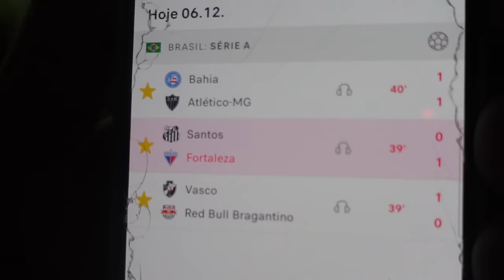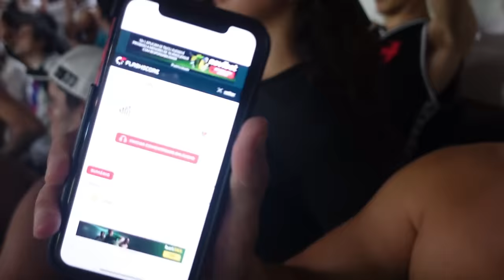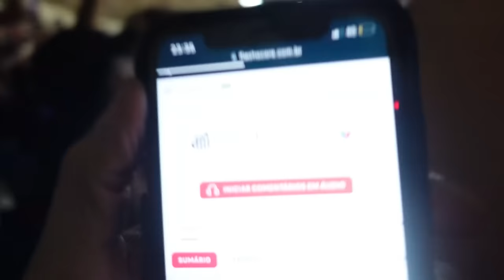O DIA DO ALÍVIO - A PERMANÊNCIA NA SÉRIE A | Vasco 2x1 RB Bragantino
VASCO 2X1 RB BRAGANTINO resultado que GARANTIU NOSSA PERMANÊNCIA NA SÉRIE A!!!

ASSISTA AS MELHORES FESTAS DA TORCIDA DO VASCO EM 2022